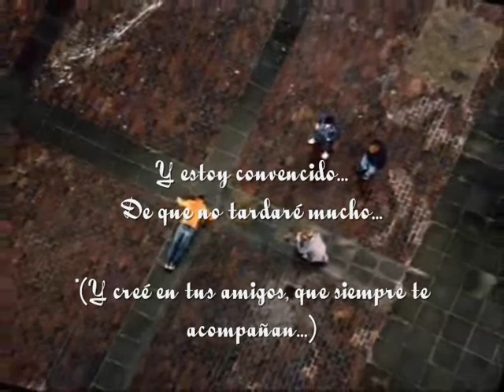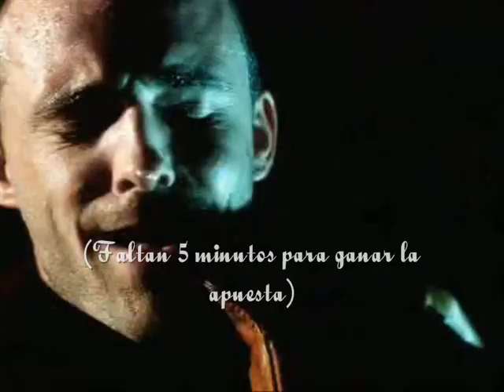Travis - Turn (Subtitulos en español)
Un TEMAZO de Travis. Los ángeles existen... Creer o reventar...